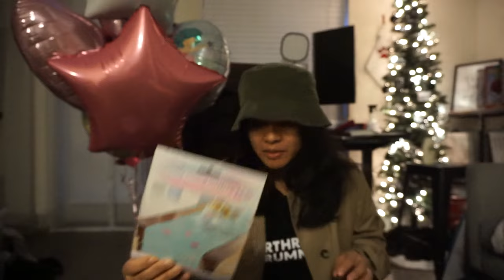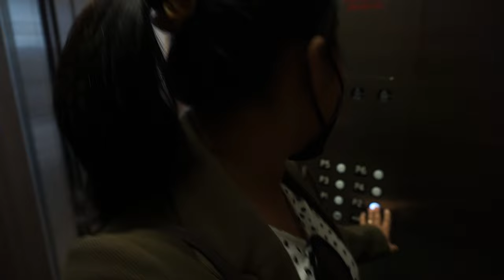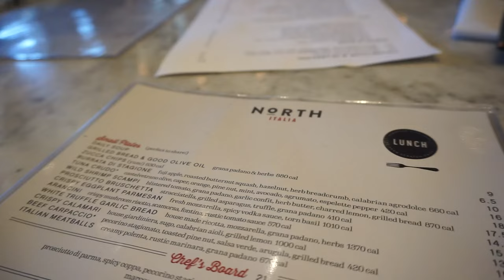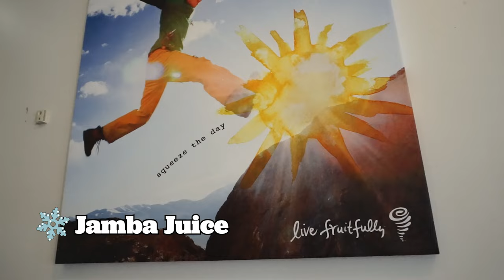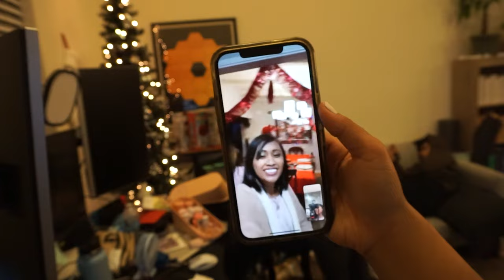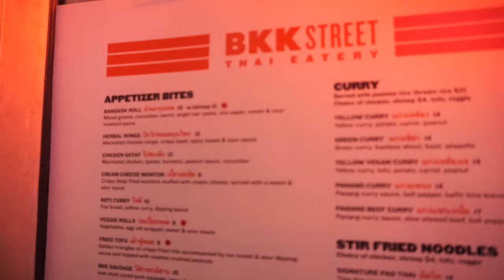VLOGMAS DAY 5 | happy birthday to my sister, lunch at north italia, work from home, family moments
Welcome to my "comeback" vlog series! Using vlogmas as an excuse to document the last 20-something days before I turn 30.

Every year on the fifth day of vlogmas, we celebrate my sister's birthday! I have not surprised Bee (my sister) with decorations, balloons, and cake since we were in high school together. For lunch, she went to North Italia in El Segundo for the first time. Happy 28th Birthday Bridget!

instagram and tiktok: @racheyspace

0:00 VLOGMAS DAY 5
1:15 Shadow the Donut
2:01 Birthday Decorations
2:51 Bee's Birthday Wishes
3:11 Work From Home
4:24 Heading Out
5:16 North Italia Birthday Lunch
6:30 Jamba Juice
6:48 Work From Home Pt. 2
7:47 Midday Walk with Shadow
8:28 Shadow the Hidden Donut
8:49 Surprise Birthday on FaceTime
9:58 BBK Thai Eatery for Dinner
10:45 Ding Tea Boba
12:33 Watching Anime

Anime:  "More than a Married Couple, but Not Lovers"